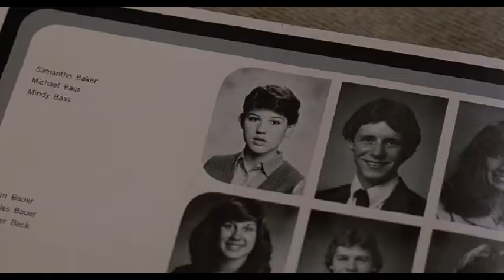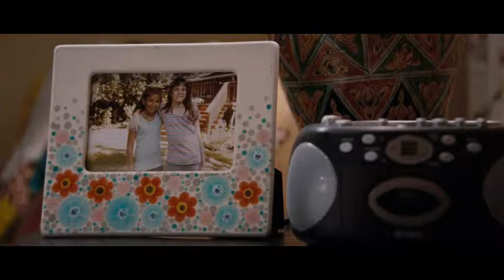Top 4 Chick Flicks That Even Guys Will Enjoy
Trying to find a movie to watch with the lady friend?  Check out one of these 4 movies and neither of you will be disappointed!